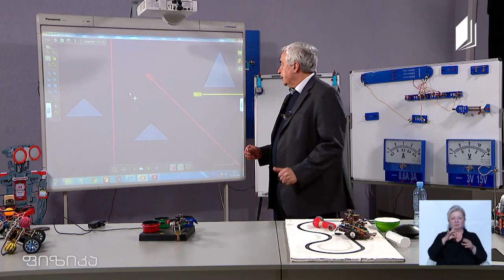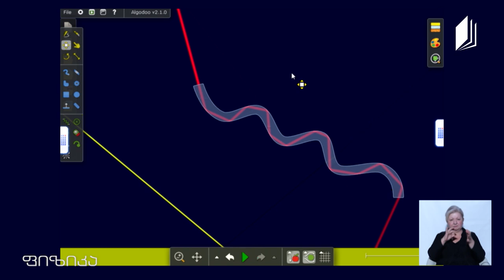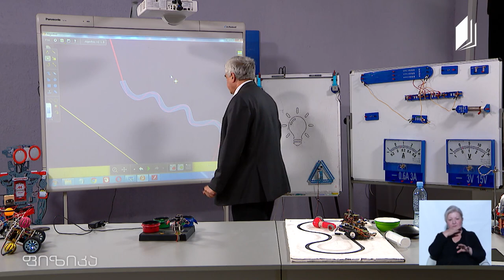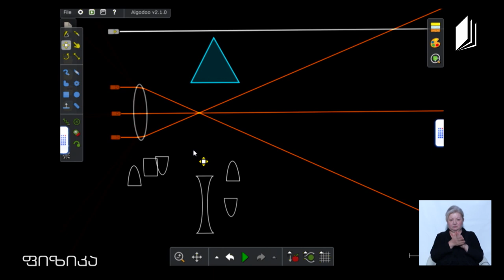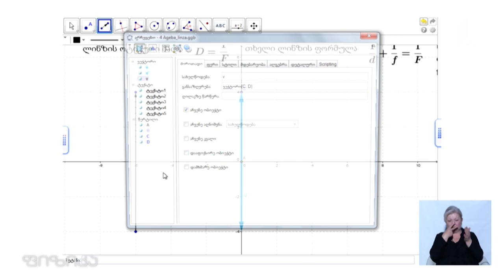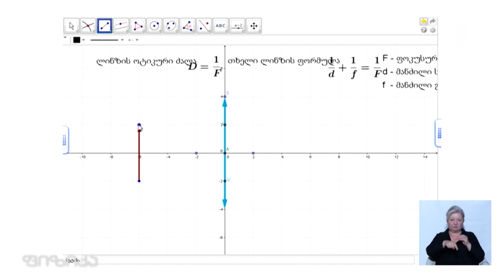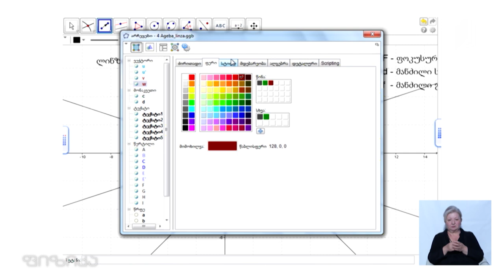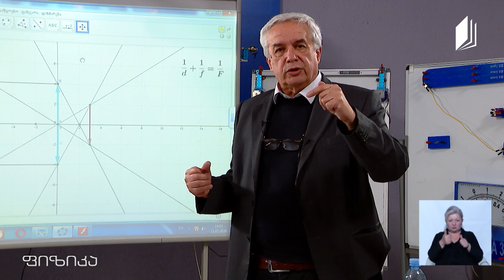ფიზიკის დრო - ოპტიკა, სხივთა სვლა პრიზმებში, გამოსახულების აგება ლინზებში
▶️ ოპტიკა
▶️ სხივთა სვლა პრიზმებში
▶️ ოპტიკურ-ბოჭკოვანი შუქგამტარი
▶️ ლინზის ფოკუსური მანძილი
▶️ გამოსახულების აგება ლინზებში